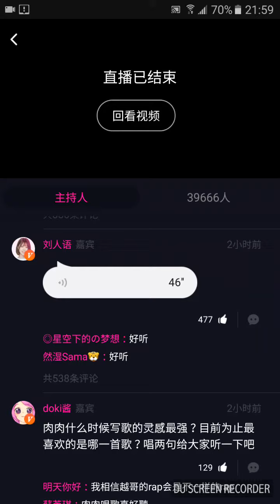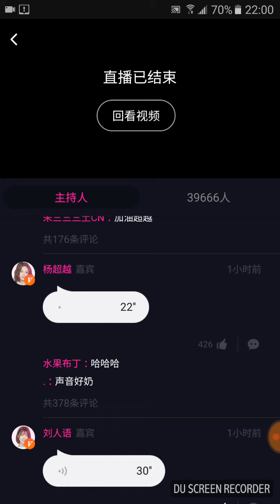[PD101 China's talk] Liu RenYu & Yang ChaoYue